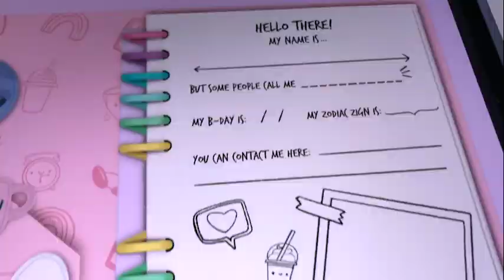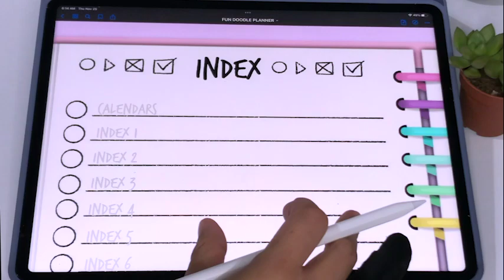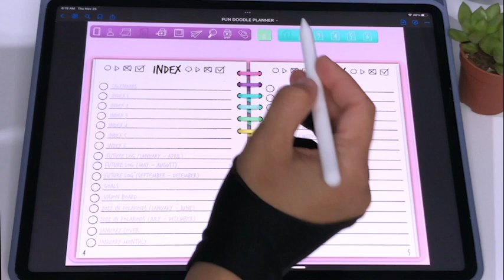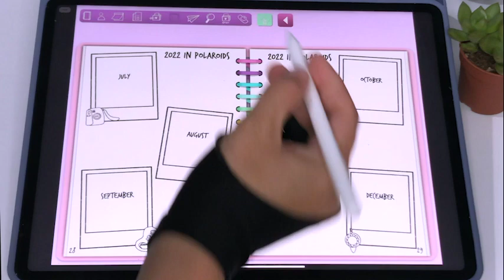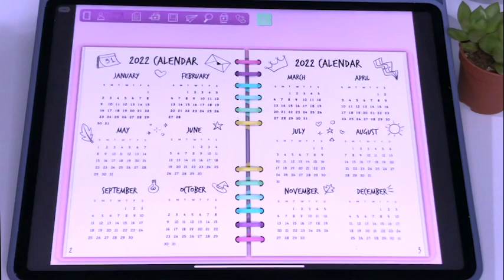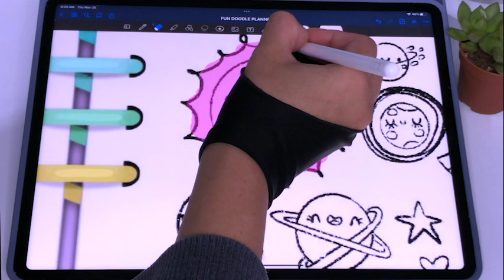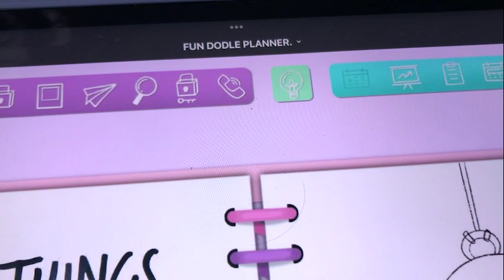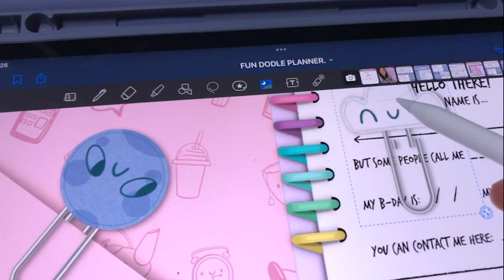FUN DOODLE DIGITAL PLANNER | A digital Bullet journal that works like a real one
In this video I introduce to you the FUN DOODLE PLANNER,  a Digital bullet journal that looks like a bullet journal and it's hyperlinked to work like a real bullet journal with the index and layouts.

It' another products for the fun digitals shop and its available on the fun digitals shop

Here is the link of my online store so you can find this digital products, and SOON MUCH MORE.

Nat.
AKAIHANA ART LINKS

ETSY STORE

SUPPLIES:

IPAD PRO 2021

APPLE PENCIL 2GEN